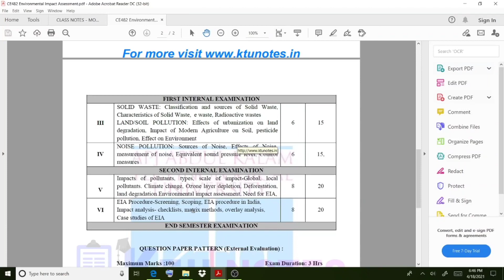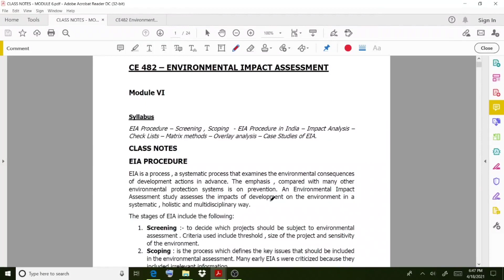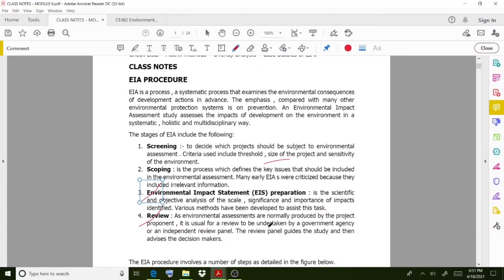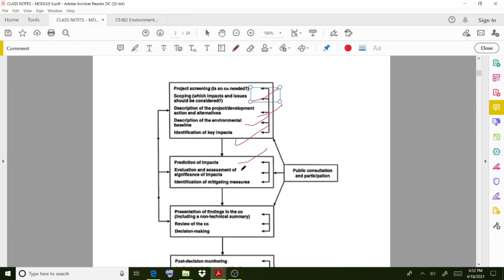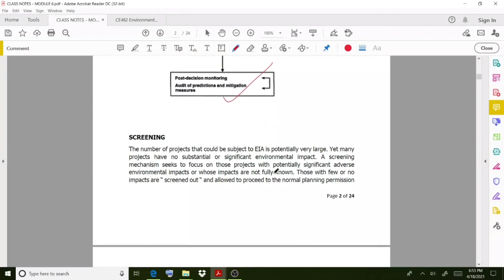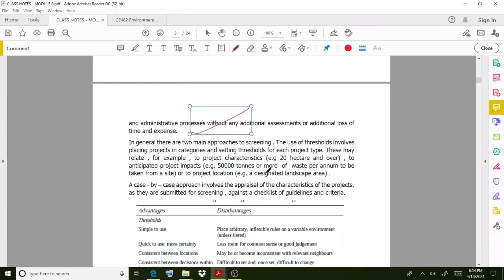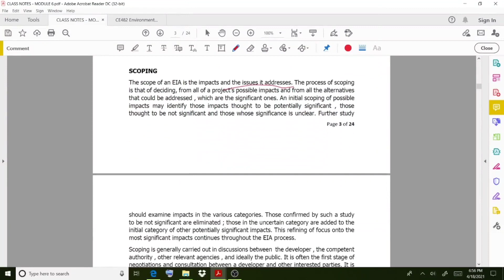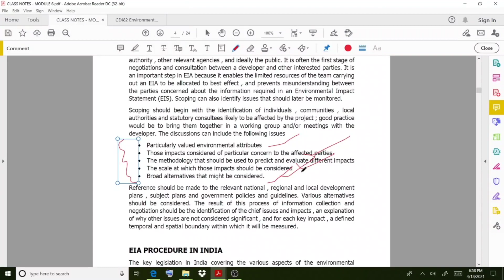ENVIRONMENTAL IMPACT ASSESSMENT | LECTURE 1| KTU